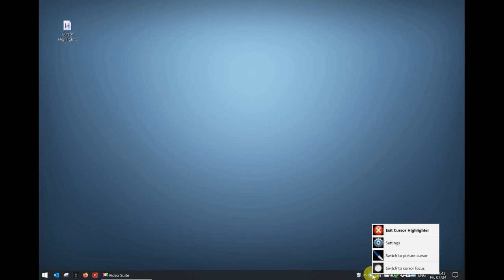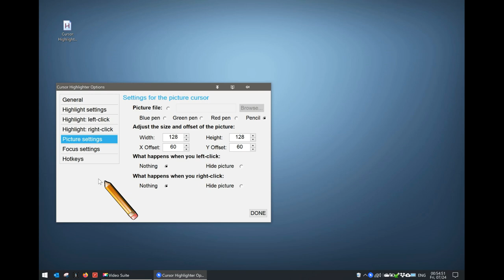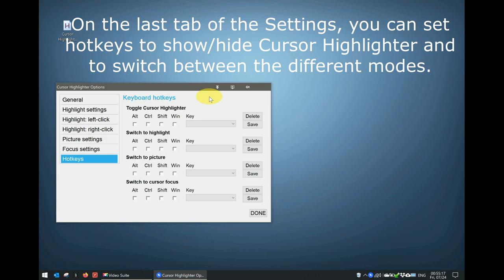Make the cursor easier to see during your online lectures with the free Cursor Highlighter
Cursor Highlighter (PC only) is a program that makes the mouse cursor easier to track. There are three modes: the basic function is to create a colored "halo" around the mouse cursor. It can also be set to instead have a user-defined icon follow the mouse cursor, or to act as a "cursor focus" where the screen is darkened except for a circle around the mouse cursor.

The program can be useful to make the mouse cursor more obvious for example during online lectures, or when recording tutorial videos, or when people with vision disabilities need to use a computer.

This is a program that I developed to make my life easier during virtual classes. I thought others could potentially also benefit from it, so I am making it available for free.

You might also be interested in this other program that I wrote to help with online lectures: